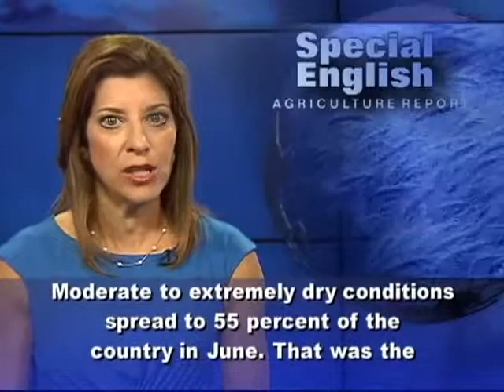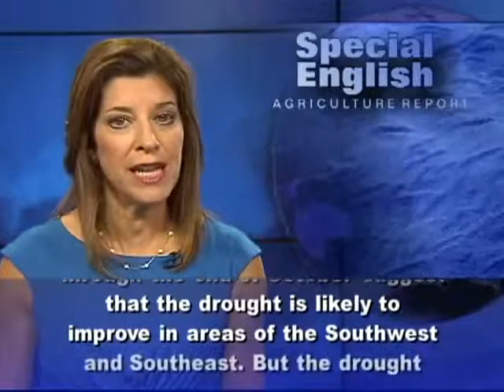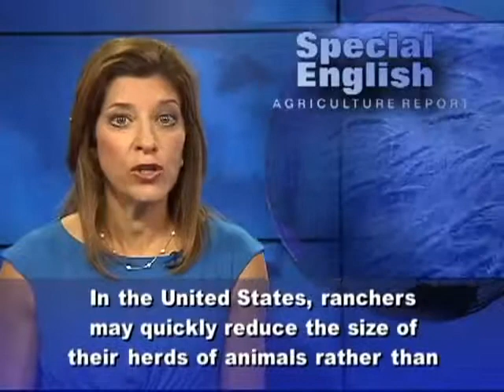US Faces Worst Drought in Half a Century 4697